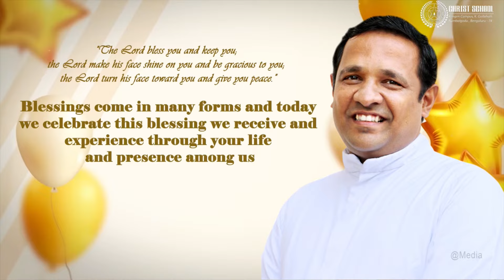INAUGURATION OF THE NEW ACADEMIC YEAR 2024-25|CHRIST SCHOOL|KENGERI CAMPUS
Welcome back to Christ School, Kengeri! On 31th May 2024, we joyfully reopened our doors for the new academic year. The day began with heartfelt greetings, bringing students and staff together in a warm and vibrant atmosphere. This was followed by an inspiring inauguration program that set the stage for a year of excellence, growth, and new achievements. Join us in celebrating this exciting new chapter!